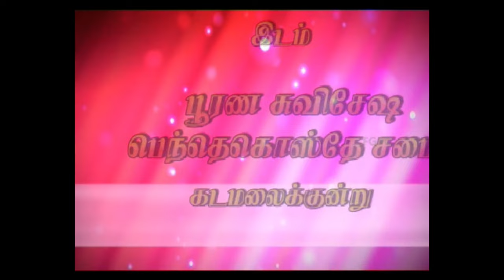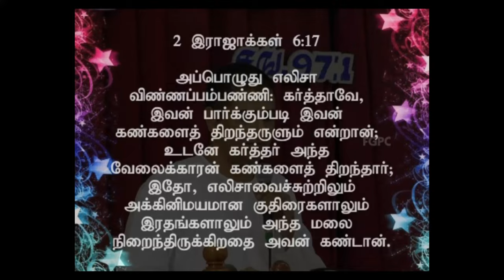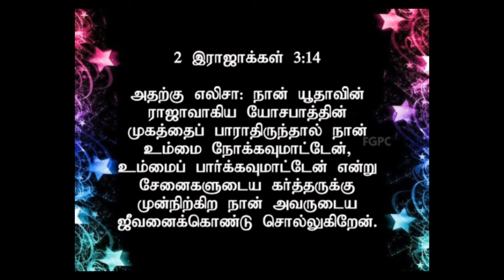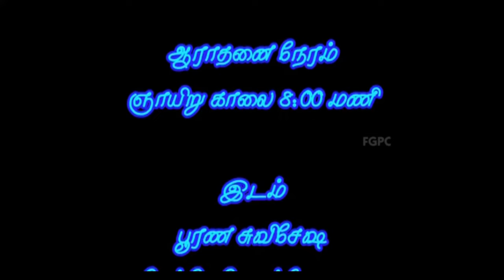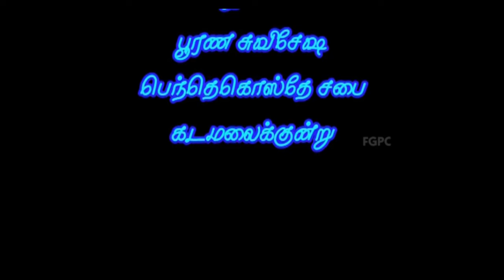எலிசாவும் சீரிய படைகளும் | 23.09.2012 | Pr. I. Vinil Sathish | கடமலைக்குன்று FGPC